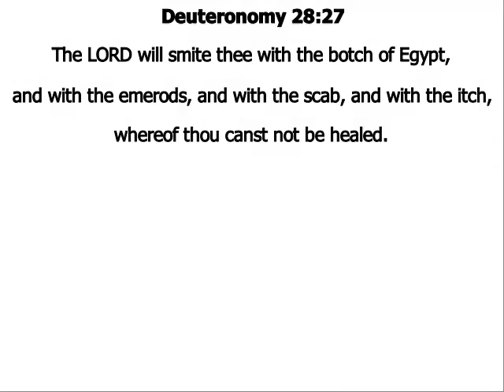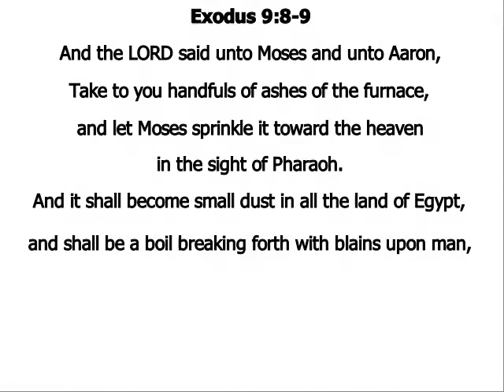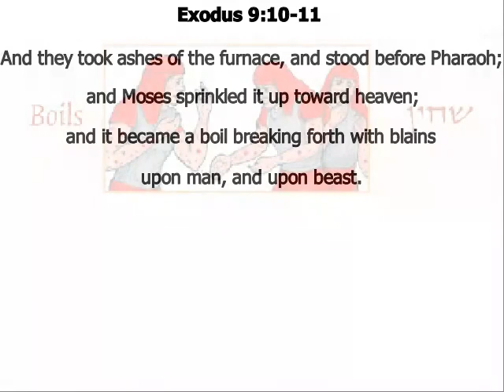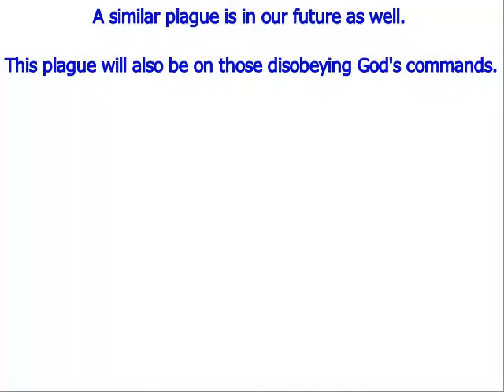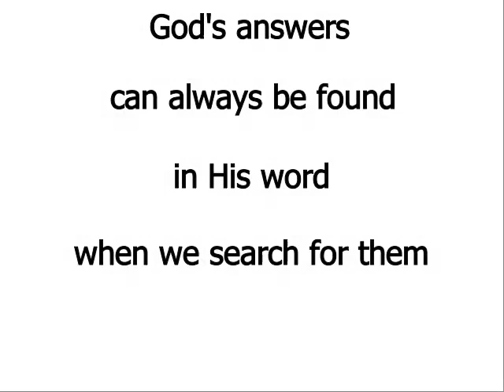The Botch of Egypt